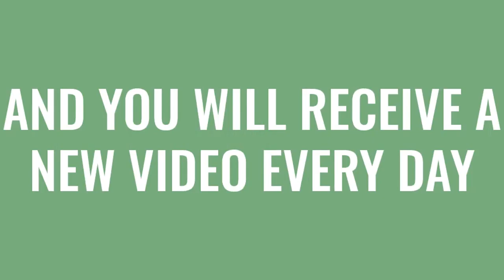The Walls Group - And It Don't Stop | Daily gospel video #12